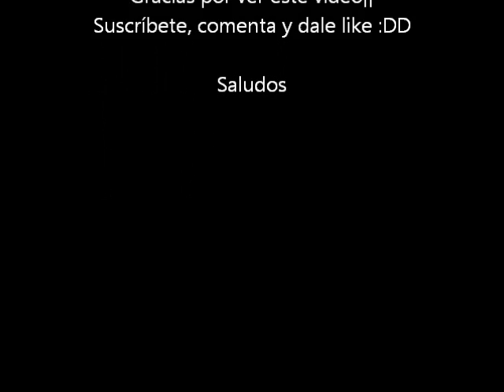Pescando chapo en agua blanca Michoacán.